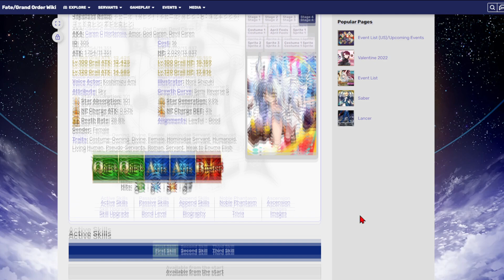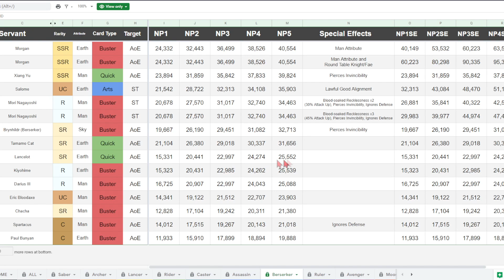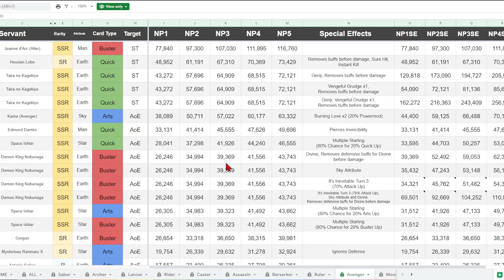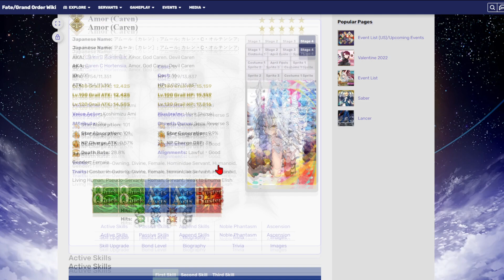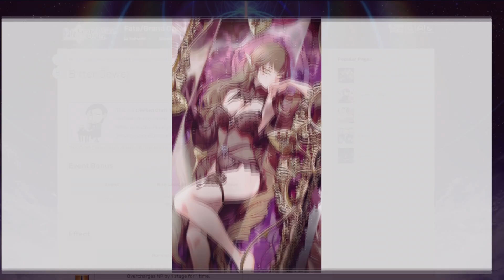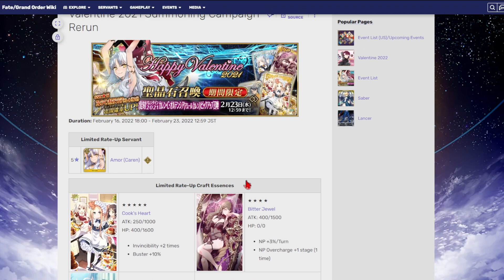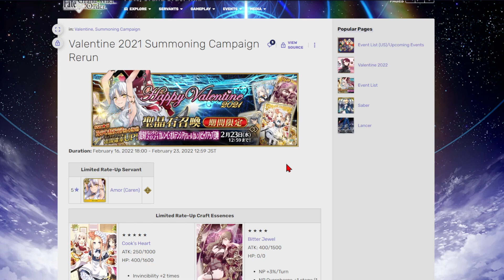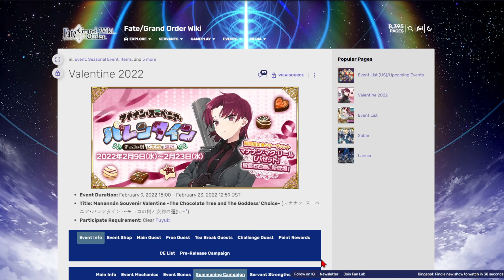Caren Returns! Should You Summon? (Fate/Grand Order)